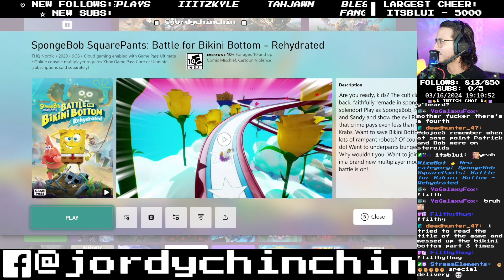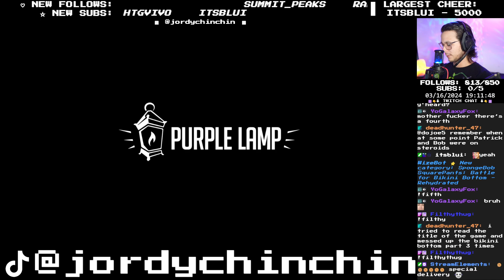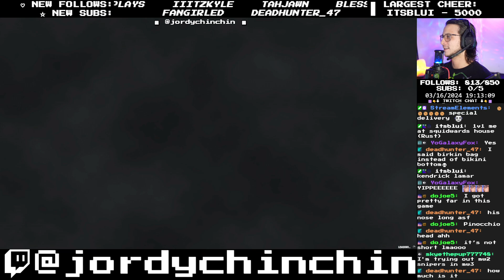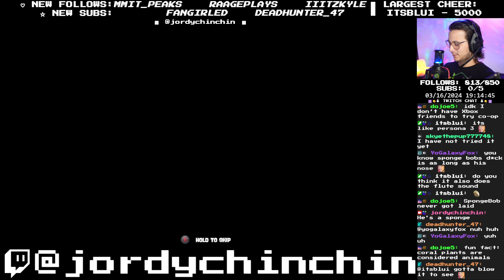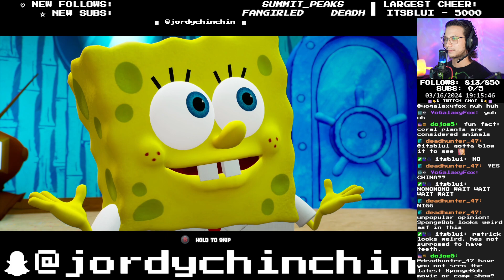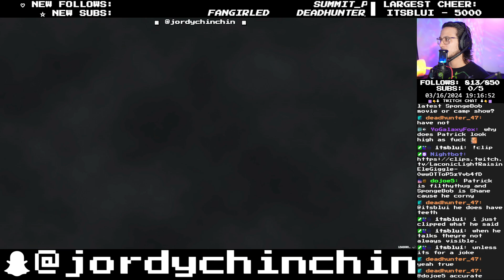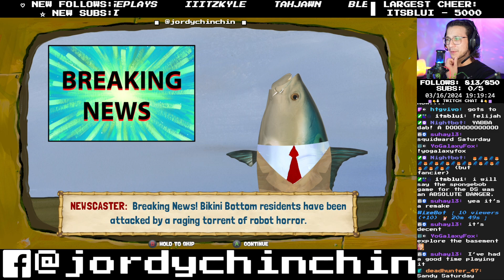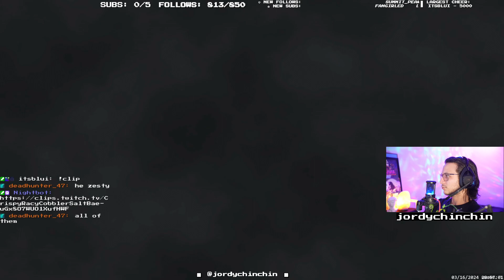SpongeBob Battle For Bikini Bottom - Rehydrated 🔲SUGMA SATURDAY🔲 [3.16.2024]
SpongeBob Battle For Bikini Bottom - Rehydrated 🔲SUGMA SATURDAY🔲 [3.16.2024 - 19;10]